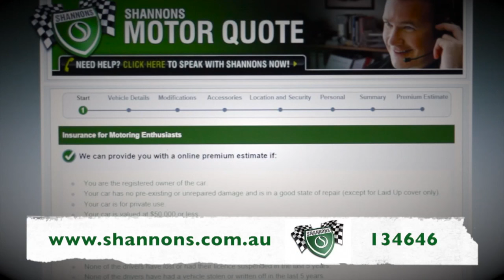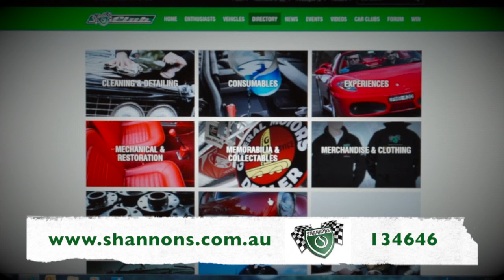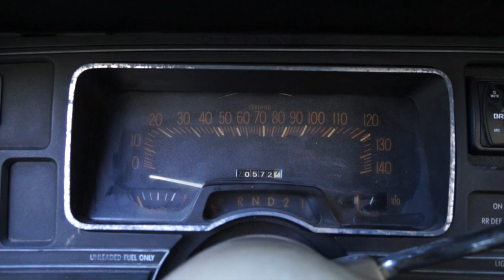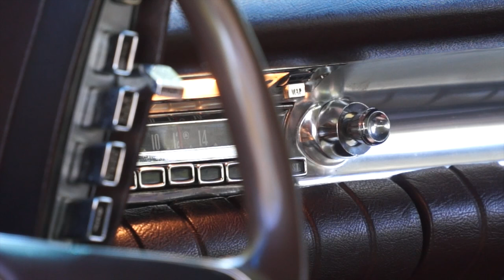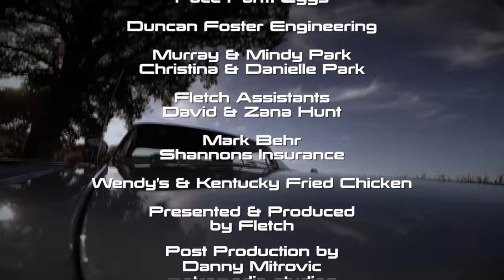USA, Murray the Mopar Collector: Classic Restos Series 32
Fletch returns to the US for a new series of Classic Restos.
In the first show Fletch visits Ohio and collector Murray, who from a very early age with the support of his father became a Mopar collector. Today Murray lives and breathes Mopars with over 1,000 on his property in Ohio.

Murray talks about his early obsession with cars and how Mopars became his car of choice and talks about 3 very special Mopars in his collection.

A 1974 Dodge Monaco in 'Blues Brother ' livery, a 1962 Chrysler Imperial Crown and his personal favourite a 1964 Imperial designed by former Ford design vice president Elwood Engel, influential in the design of the Lincoln series.

Watch out for the next episode in the new series direct from the USA.